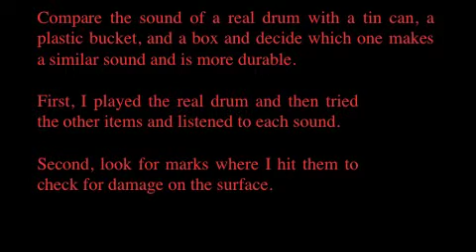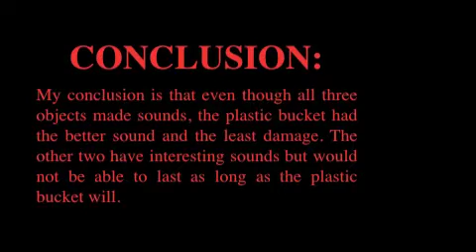Aleqk's Project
Aleqk's virtual science fair